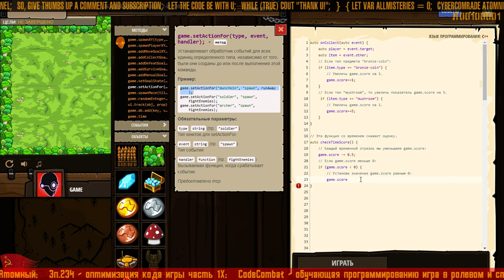⤷ Как испортить свою оптимизацию ⚡ How to spoil code with optimisation ⚡34⚡RU/EN⚡ CodeCombat ⟳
⤷ СODECOMBAT .com ⚡ отличная обучающая EdGame игра по изучению программирования. Игра начинается как ролевое приключение для программиста с одним подчиненным, а позже переходит в жанр стратегии для программистов. Это 2й сезон с прохождением премиум платных уровней. Учим Программирование играючи. :)

Программирование легче учить с шутками и через игры для программистов. Это куда быстрее, увлекательнее и нагляднее, чем самоучители или лекции.

⤷ СODECOMBAT .com ⚡ is a coding educational online game. It starts as coding RPG with a single charecter and then transforms in to programming RTS. This is the 2nd season walkthrough with access to VIP levels.